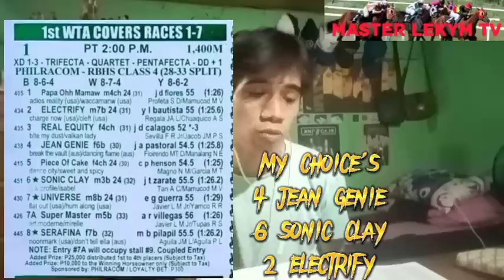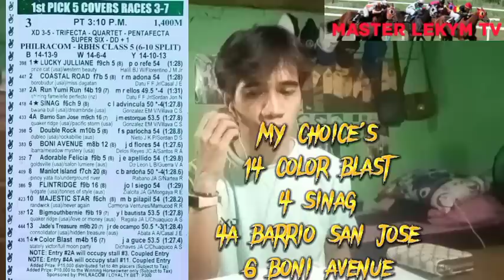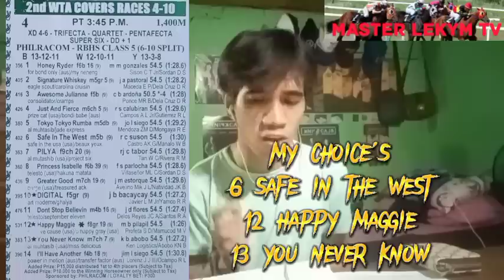Part 1 Metro turf karera tips and analysis by MasterLekym Feb 12 2023 sunday racing start 2:00pm